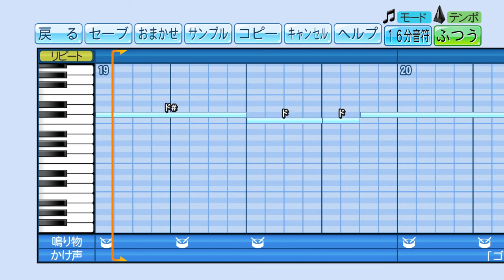【パワプロ2021】応援曲 シャイニングスター 【魔王魂】